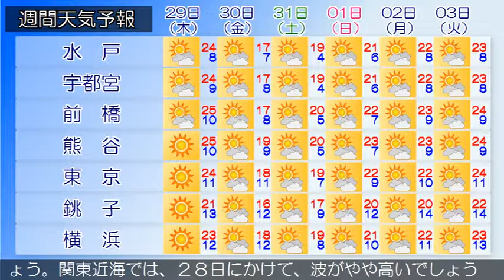2018/03/27 関東地方の天気予報 昼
本州付近は高気圧に覆われています。関東甲信地方はおおむね晴れています。２７日は、高気圧に覆われて晴れますが、上空の気圧の谷の影響により曇る所がある見込みです。２８日は、高気圧に覆われておおむね晴れるでしょう。関東近海では、２８日にかけて、波がやや高いでしょう